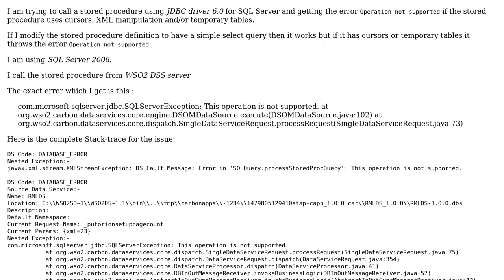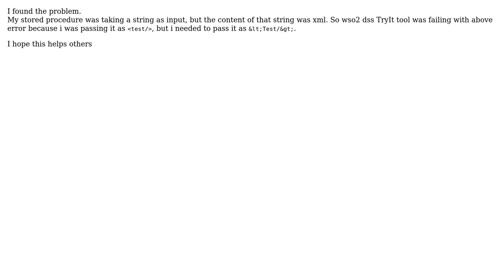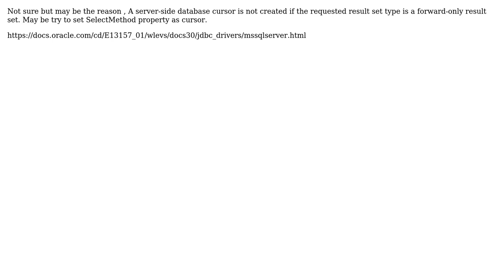'Operation not supported' while calling a stored procedure which uses cursors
JDBC Driver for SQL Server throws SqlServerException: 'Operation not supported' while calling a stored procedure which uses cursors

With thanks & praise to God, and with thanks to the many people who have made this project possible! | Content (except music & images) licensed under CC BY-SA | Music | Images & others | With thanks to user Pawandeep user Abhilash Arjaria and the Stack Exchange Network Trademarks are property of their respective owners. You are responsible for your own actions.